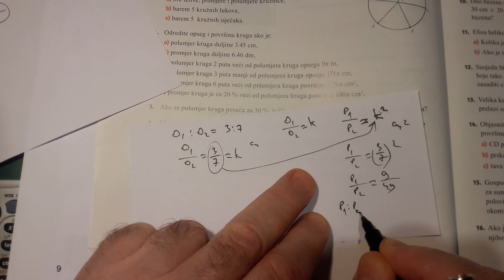Mat-21001235 opsezi dvaju krugova odnose se kao 3:7 Kako se odnose njihove površine ? Matematika 2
zadatak je riješen na dva načina - pogledajte video do kraja  👀